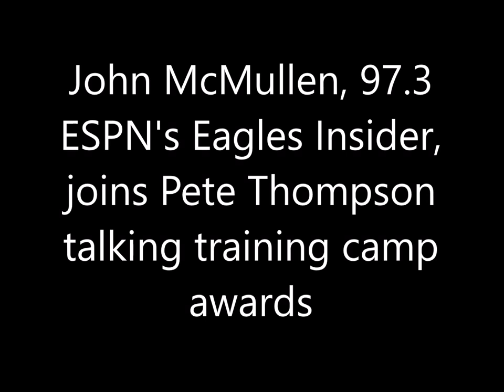John McMullen joins Pete Thompson talking training camp awards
John McMullen, 97.3 ESPN's Eagles Insider, joins Pete Thompson talking training camp awards